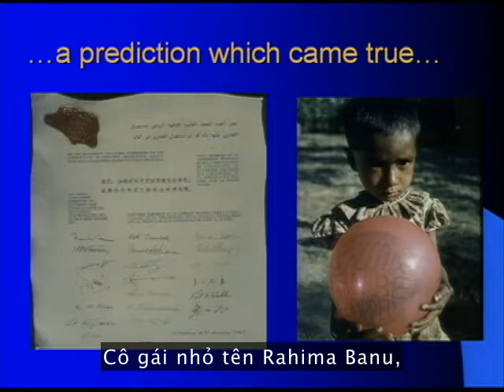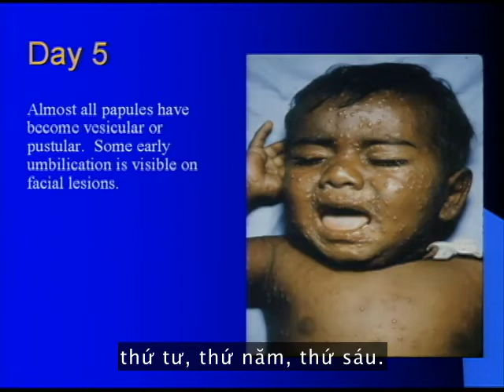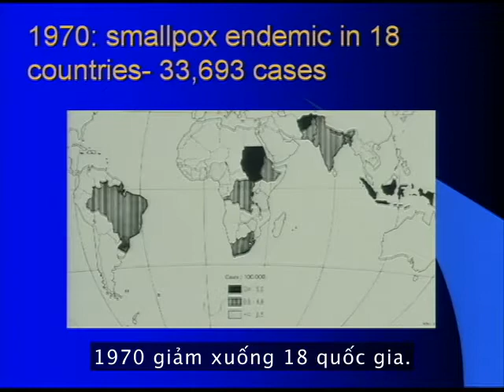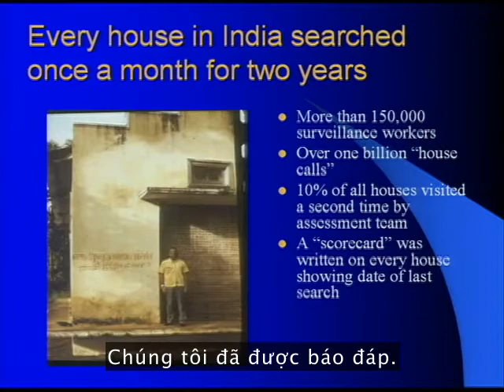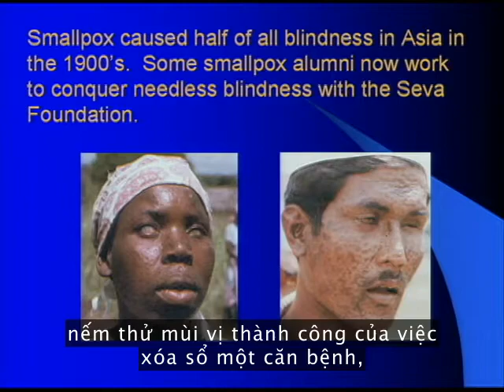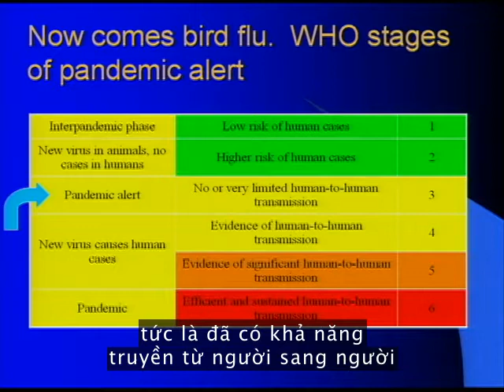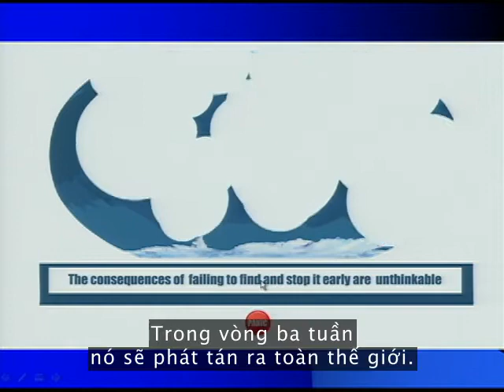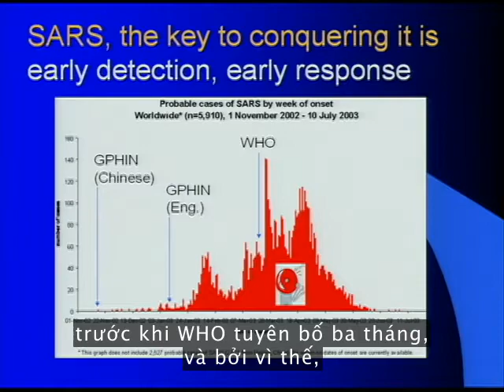Em 2006, Dr Larry Brilliant conclamou união em torno de um sistema global contra pandemias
Vencedor do Prêmio TED de 2006, o Dr. Larry Brilliant fala sobre como a varíola foi erradicada do planeta e pede um novo sistema global que possa identificar e conter pandemias antes que elas se espalhem.

Perfil

O vencedor do Prêmio TED, Larry Brilliant, passou sua carreira resolvendo os males de hoje - desde supervisionar os últimos casos de varíola até salvar milhões de cegueira - e desenvolver tecnologias do futuro. Agora, como presidente do Skoll Global Threats Fund, ele está redefinindo como resolvemos os maiores problemas do mundo.
Por que você deveria ouvir
A carreira de Larry Brilliant, tão improvável quanto inspiradora, provou ser digna de seu sobrenome. Treinado como médico, ele estava morando em um mosteiro do Himalaia no início dos anos 70, quando seu guru lhe disse que ele deveria ajudar a livrar o mundo da varíola. Ele se juntou ao projeto de erradicação da Organização Mundial da Saúde, direcionou esforços para eliminar a doença na Índia e, eventualmente, presidiu o último caso de varíola no planeta.

Não contente em derrotar uma única doença, ele fundou a organização sem fins lucrativos Seva Foundation , que curou mais de dois milhões de pessoas cegas em 15 países por meio de cirurgia inovadora, sistemas auto-suficientes de tratamento oftalmológico e fabricação de lentes intra-oculares de baixo custo. Fora da área médica, encontrou tempo para fundar a lendária comunidade online The Well e administrar duas empresas públicas de tecnologia. As revistas Time e WIRED o chamam de "visionário da tecnologia".

Seu desejo do Prêmio TED de 2006 se baseou em ambos os lados de sua carreira: ele desafiou a comunidade TED a ajudá-lo a construir um sistema global de resposta precoce para detectar novas doenças tão rapidamente quanto surgirem. Chamado  InSTEDD , o sistema cresceu e se transformou em uma rede de 100 parceiros de detecção digital, que fornecem ferramentas que ajudam a ONU, OMS e CDC a rastrear possíveis pandemias.

Logo depois que ele ganhou o prêmio TED, os executivos do Google pediram à Brilliant para administrar seu novo braço filantrópico, o Google.org . Portanto, entre a consultoria no projeto de erradicação da poliomielite da OMS e o design de uma rede de vigilância de doenças, ele aproveitou os cérebros e bilhões do Google em uma mistura de empreendimentos sem fins lucrativos e com fins lucrativos que enfrentam os problemas globais de doenças, pobreza e mudanças climáticas. Hoje, Brilliant é presidente do  Skoll Global Threats Fund , onde lidera uma equipe cuja missão é enfrentar ameaças globais que ameaçam a humanidade: pandemias, mudanças climáticas, segurança da água, proliferação nuclear e conflito no Oriente Médio.